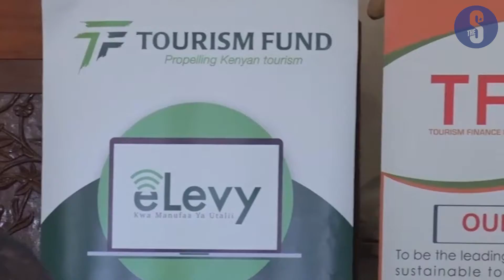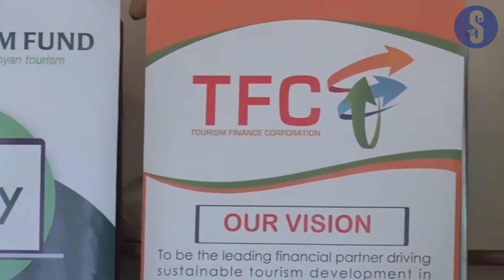Coast risks losing Sh1.8bn tourism kitty on technicalities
Coast tourism stakeholders risk losing out on the Sh.1.8 out of Sh.3 billion tourism recovery economic stimulus funds for lack of compliance and crucial documents required by the government.